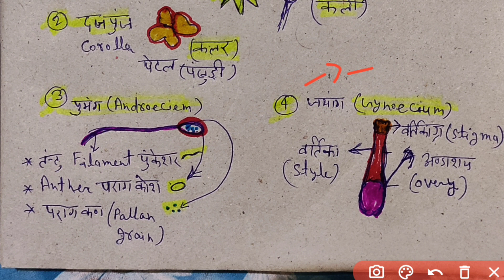फूल (Flower) के भाग, पुष्प के भाग पुंकेसर, वर्तिकाग्र, परागकोष, परागकण, अण्डाशय